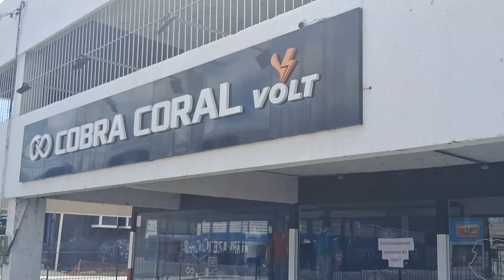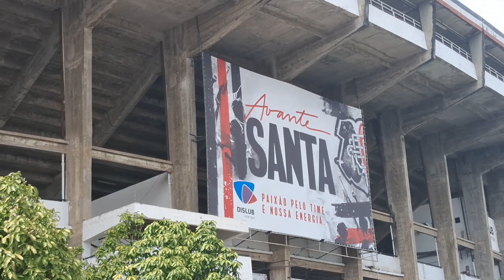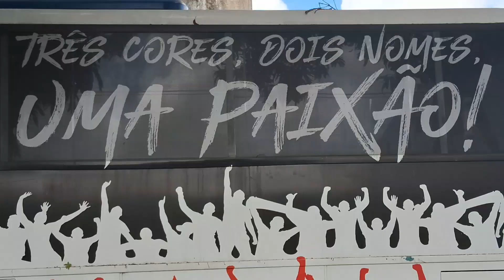BAIRRO ARRUDA Estadio SANTA CRUZ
neste video iremos até o bairro do Arruda e mostraremos o ponto mais famoso do bairro .